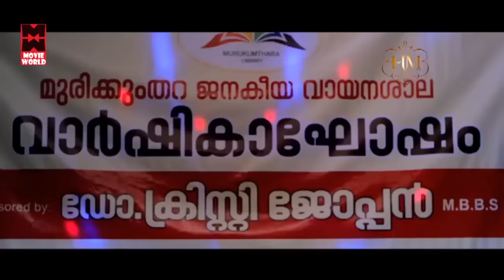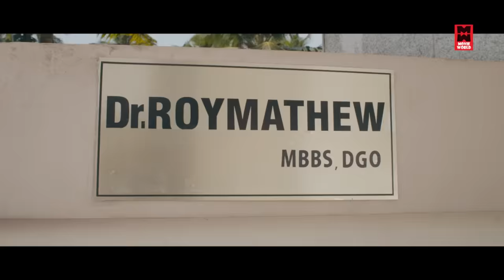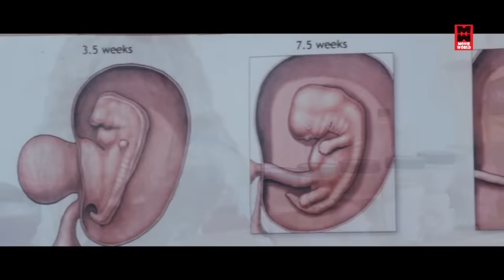Kalabhavan Shajon Non Stop Comedy Scene | Latest Malayalam Comedy Scenes | Best Of Shajon